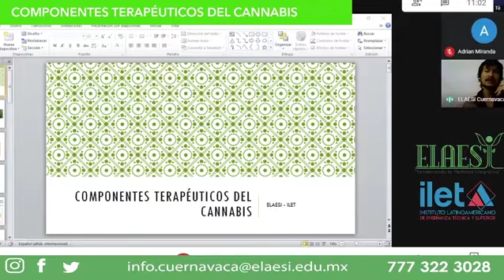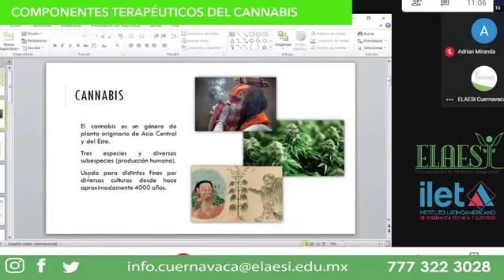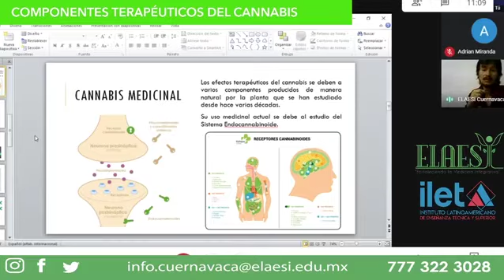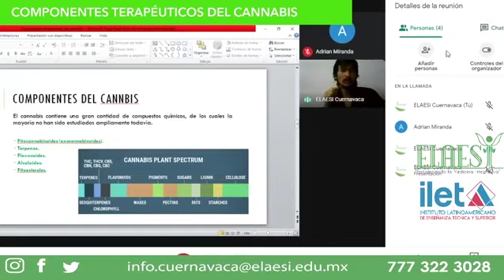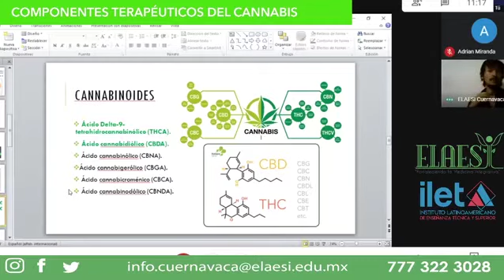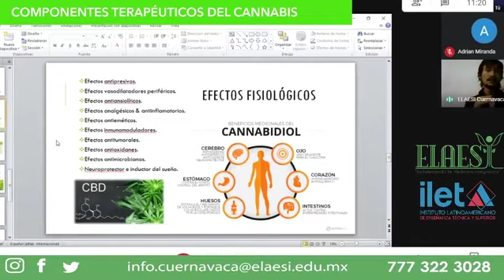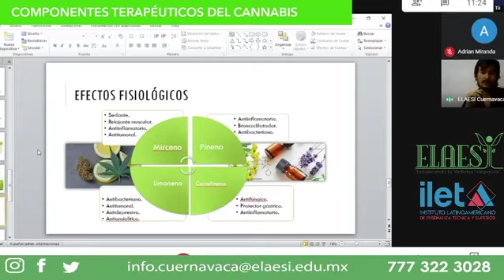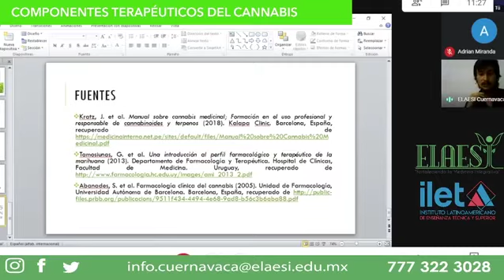SEMINARIO Componentes terapéuticos del Cannabis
IMPARTIDO POR L.FT. JESÚS NÚÑEZ